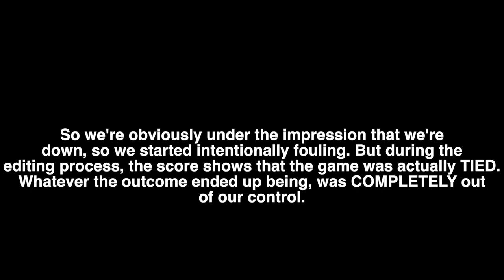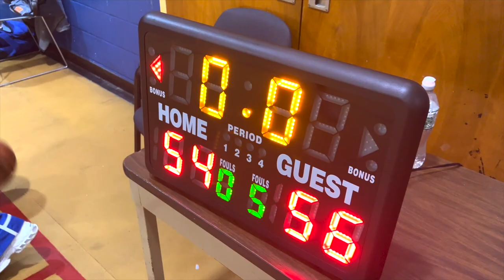"CRUNCH TIME" | Road To Barclays | S2E2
Ryan Little - BREAKHEART

JQ - LIKE IT OR NOT

Young Thug - Screw It